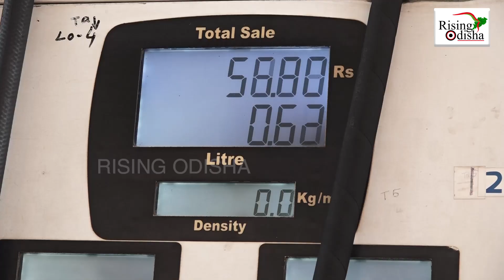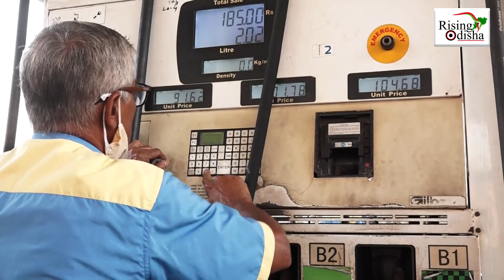LPG Gas Cylinder Price Hike by Rs 50 from Today; Petrol & Diesel Price Hiked 80 Paise Per Litre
Petrol and diesel prices hiked 80 paise-per-liter in Delhi, non-subsidized LPG rises Rs 50/cylinder.